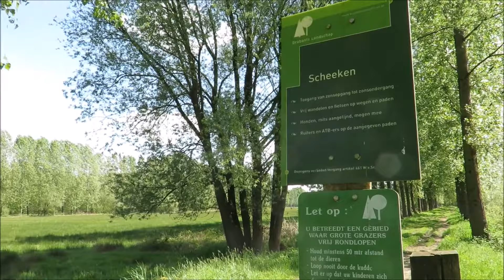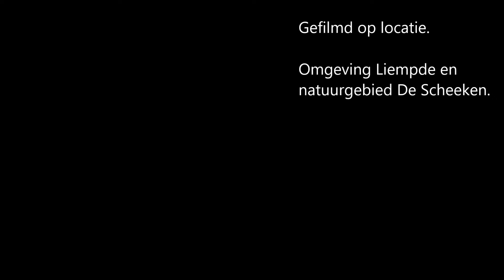Mijn film van De Scheeken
Impressie van een wandeling op 2 mei 2018.